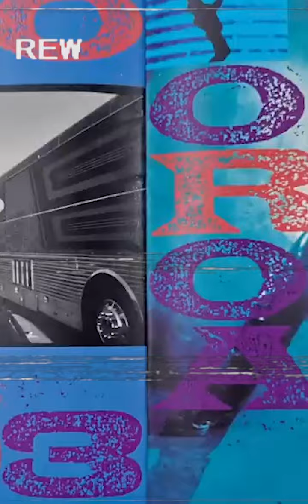Prelude To The Sphere